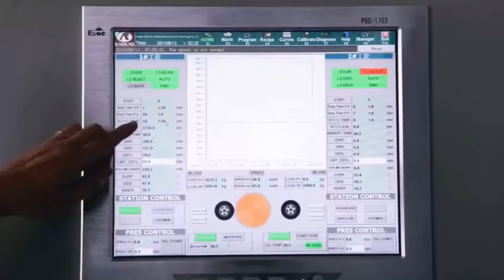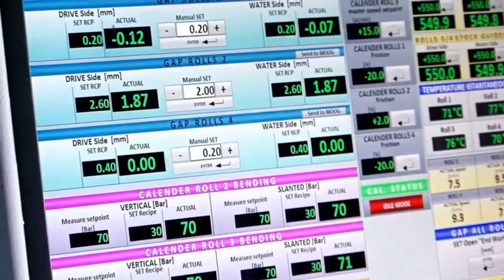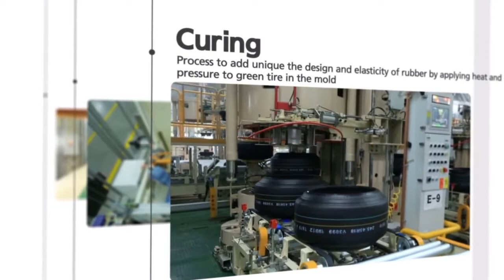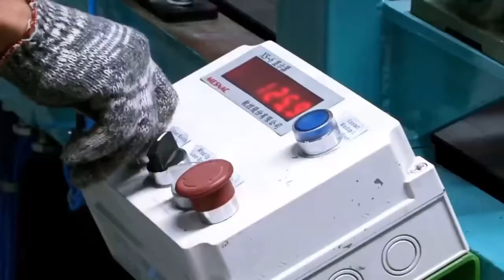PV Manufacturing: Most Advanced Tire Factory in Vietnam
At PV Entertainment it’s our goal to create videos that are Fun, Exciting, Entertaining, Educational, Creative, Humor,  and to bring lots of laughters into your life.

After all Life is way too short to take anything serious right??? We wish you to have an enjoyable day and God blessed. Enjoy!!!